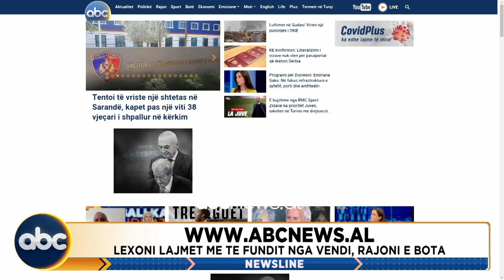NewsLine, 21 Prill 2023 | ABC News Albania